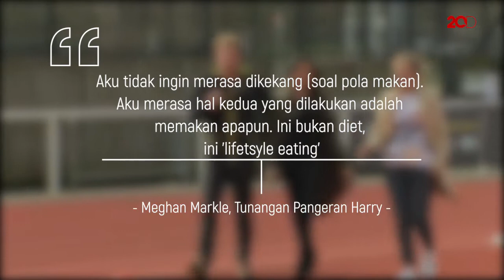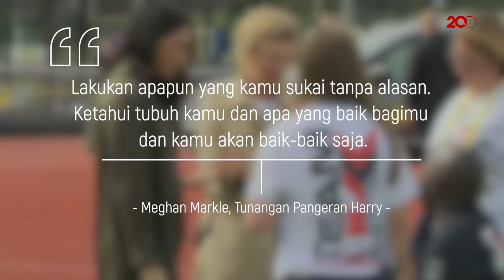Jelang Pernikahan, Meghan Markle Tak Jalani Diet Khusus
Umumnya perempuan yang akan menikah akan menjalani diet ketat agar gaun yang sudah dipesannya muat. Tapi hal ini tidak berlaku bagi Meghan Markle.